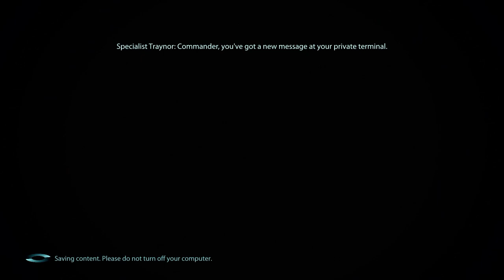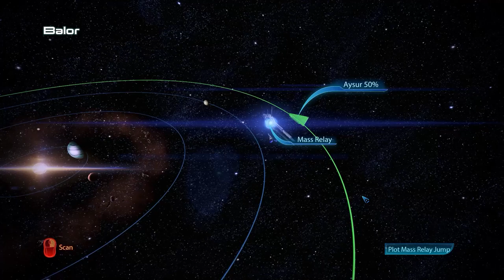Mass Effect 3 Legendary Edition [Part 76]: The Creature Out of Space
WOO back to regularly scheduled video! We get some answers from this messed up lab, but they mostly lead to questions! Luckily we have EDI to hold Shepard's hand and wade us through the data that will get us to where we need to be!